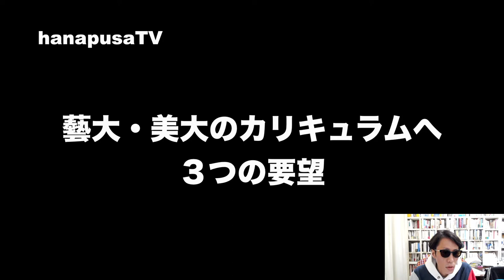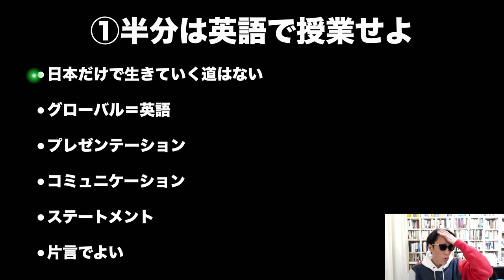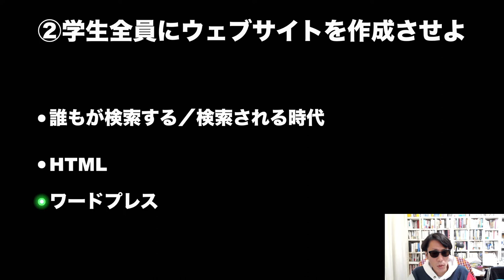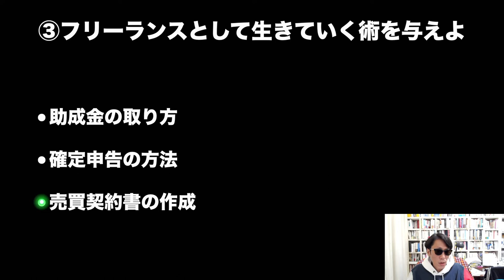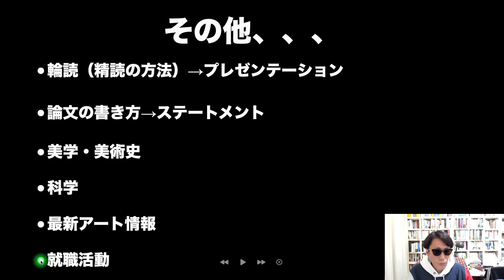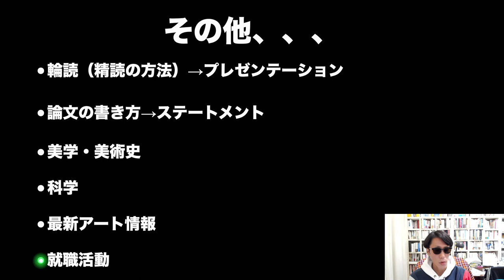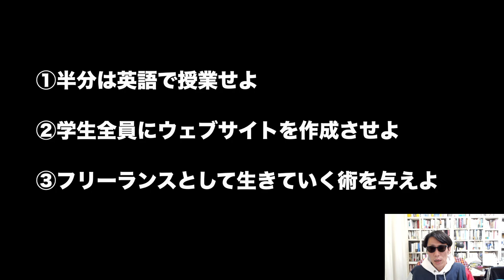藝大・美大のカリキュラムへ３つの要望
①半分は英語で授業せよ
②学生全員にウェブサイトを作成させよ
③フリーランスとして生きていく術を与えよ

花房太一 HANAFUSA Taichi（美術批評、キュレーター）